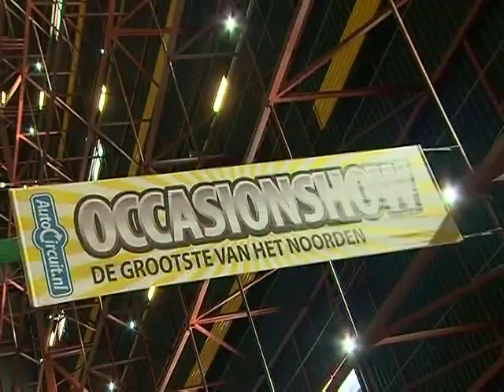GPTV:500 topoccasions in WTC Expo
Bent u toe aan een andere auto of bent u gewoon een liefhebber van autoâs? Dan moet u in een van de komende dagen beslist naar het WTC Expo in Leeuwarden gaan. Bijna alle autodealers van Friesland hebben daar maar liefst 500 topoccasions bij elkaar gebracht op de Occasionshow Friesland. De autobeurs is elke dag open tot âs avonds 9 uur. Zondag sluit de show om 5 uur. U mag er gratis naar binnen. Ons cameraman liep er alvast kwijlend rondâ¦!